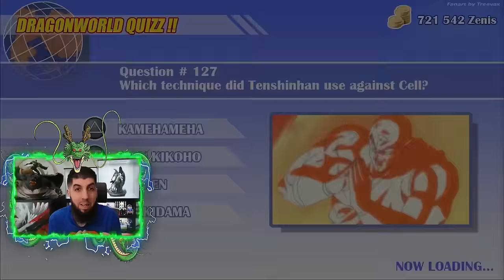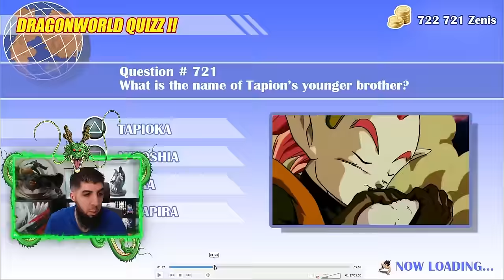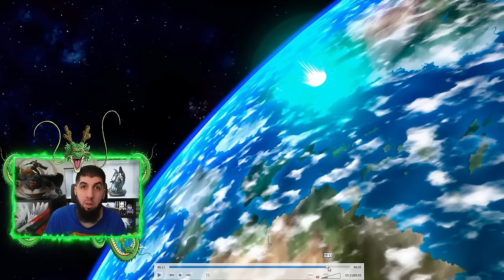GAMEPLAY du Projet DRAGON BALL RAGING BLAST 3 de TREEVAX !